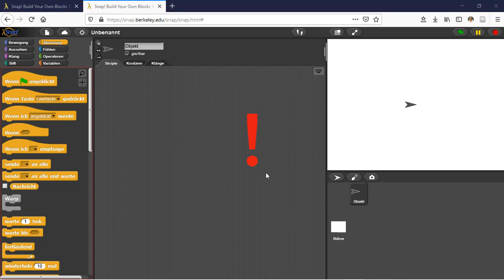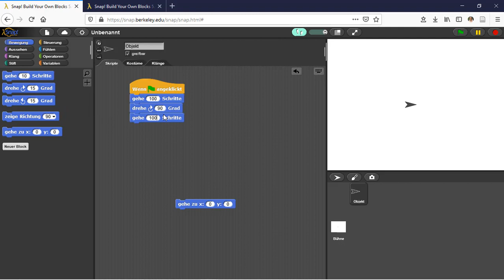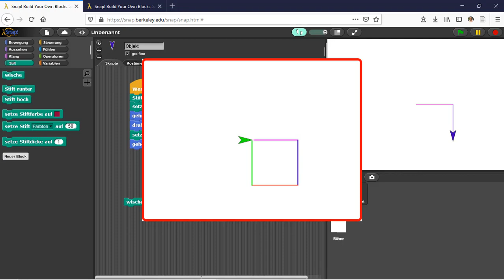Snap! Erstes Programm Video